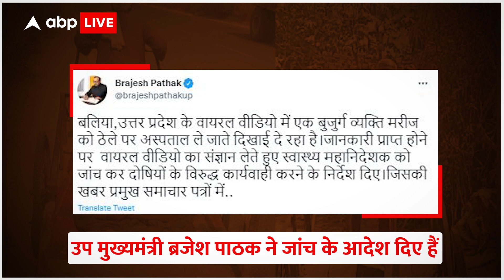ठेले पर पत्नी को अस्पताल ले जाते बुजुर्ग पर Akhilesh Yadav और Brijesh Pathak क्या बोले?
ठेले पर सब्जी और फल ले जाते आपने बहुत बार देखा होगा लेकिन उत्तर प्रदेश के बलिया में कुछ अलग ही नजारा दिखा. यहां ठेले पर बूढ़ा व्यक्ति अपनी बीमार पत्नी को ले जाता दिखाई दिया.